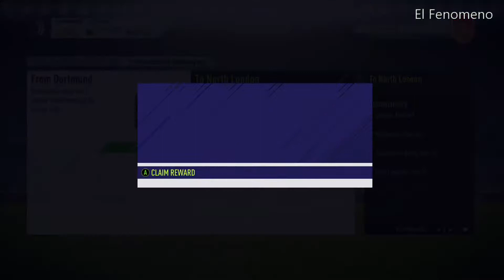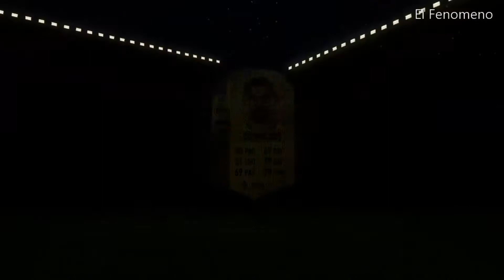FIFA 18 Pierre-Emerick Aubameyang SBC No Loyalty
FIFA 18 Pierre-Emerick Aubameyang SBC
No Loyalty